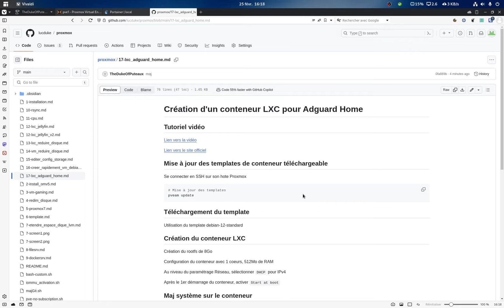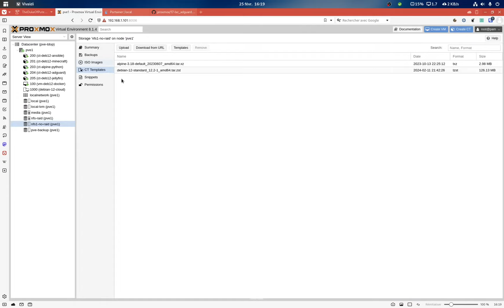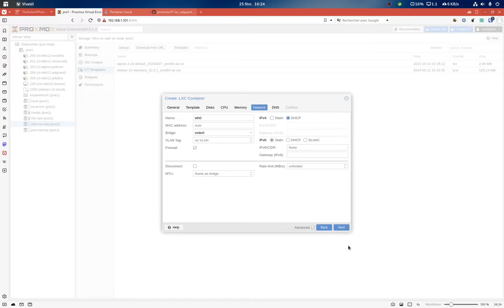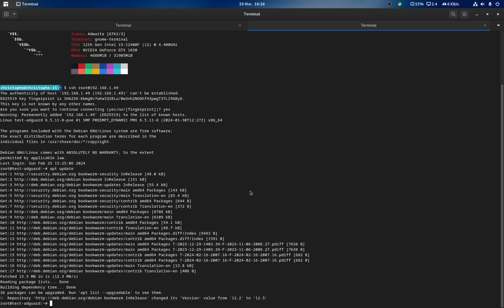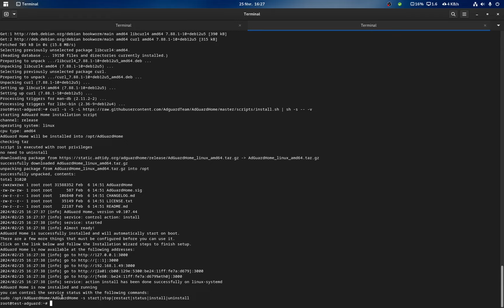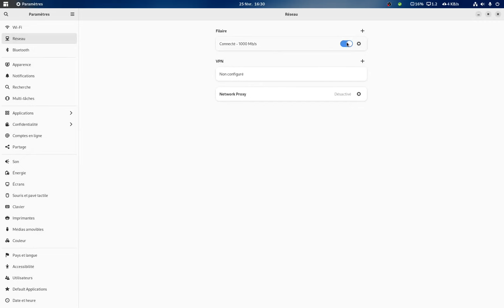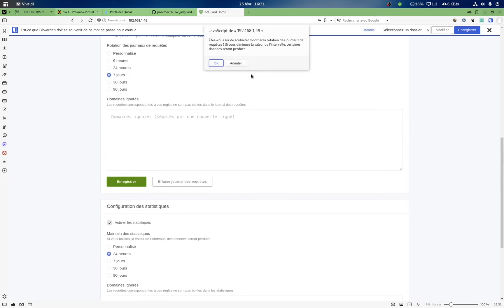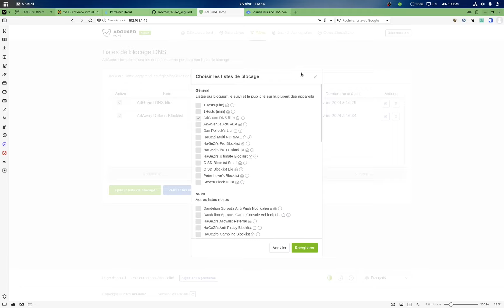Proxmox : installation d'Adguard Home dans un conteneur LXC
0:00 Introduction
1:35 Téléchargement du template debian 12
3:12 Création du conteneur LXC
8:08 Installation d'Adguard Home
9:20 Paramétrage d'Adguard Home